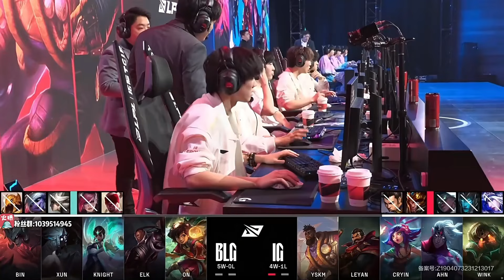【英雄联盟】姿态回忆小乐言男枪卡BUG一枪秒大龙：当时是Ahn跟我举报的，结果哥俩现在去一个队了！